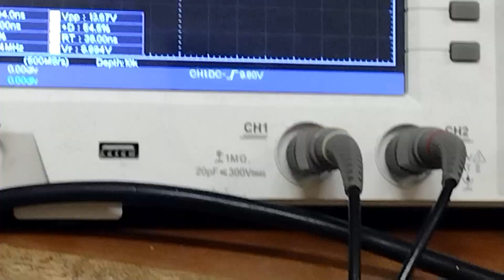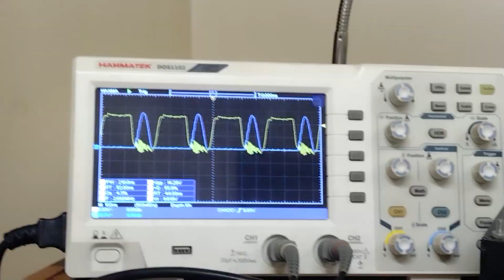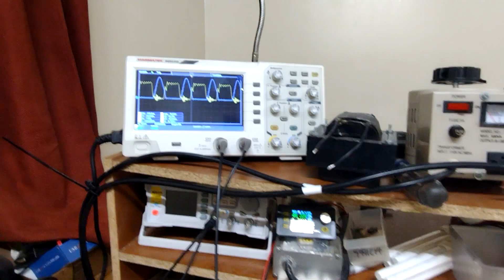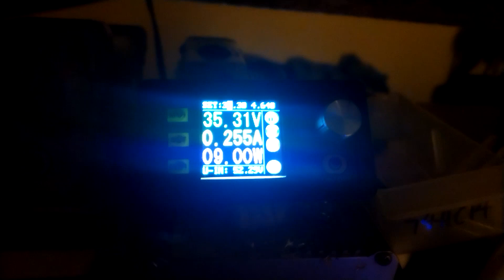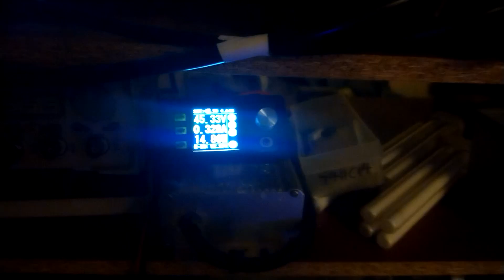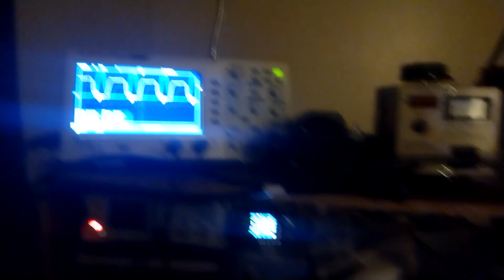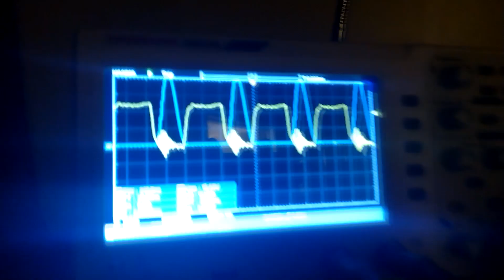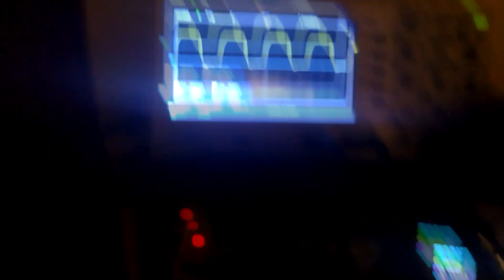Steve Ward Micro SSTC 2.6MHz IRFP260 200W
Ward's Micro SSTC driver again with slight modifications.  Can throw one of these together in like a casual hour now and they are like the most basic form of the reliable Steve Ward drivers. Though I ended up with around 2.6mhz it's still on the lower end of HFSSTC.
The output on this doesn't appear too different from what I think 4mhz looks like and it's really cool to me because of how cool everything runs compared to other circuits I've tried to get small HF power flames.
Right now I don't have the tuning I really want although it seems to be soft switching somehow. Upon removing the little disc topload I had I was able to increase my coupling and further improve the efficiency to get the same flame at lower voltage. The mosfet then wanted to shoot well over 200V if I tried to go beyond 35V or so.
Previously I was looking to self oscillating driverless circuits or SMD drivers to achieve 3MHz+ HFSSTC's (with common garbage fets) but it doesn't really seem necessary for the kind of output I'm looking for. So long as I can increase the size of the flame just a little bit and keep a cool mosfet it's a success to me, and this would also be incredibly easy to run interrupted/midi/etc. For maybe twice the frequency I'd think a cheap 5-7ns SMD gate driver would do the trick.

The CD4046 just has a couple 2k resistors in series with 10k and 50k trimmers on the min/max frequency pins.
I have a 70pF timing capacitor and at 12V input this gives me about the max of 2.7mhz or so on the VCO.
Ideally I'd drop that capacitor enough to let me swing to 4mhz.
The UCC27322 is looking like it may just need a small heatsink or fan on it to run the IRFP260 at 4mhz with decent enough power.
If I can audio modulate it nicely using the PLL it may be worth it, otherwise it seems like it's just a needless headache.. So far it seems like it's adding the extra variable of needing to tune the Class E per the specific feedback settings and everything changes around..
I would guess the circuit would run about the same minus the PLL but it wouldn't be as prone to losing output when loading it. If not the 555 background oscillator may work better.